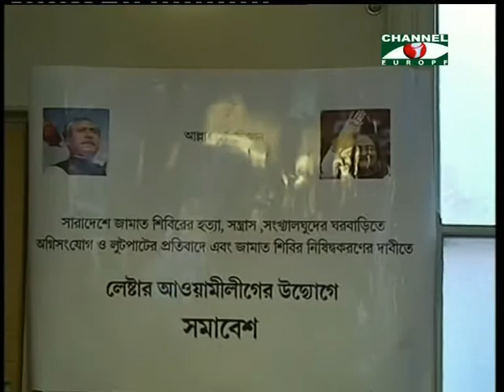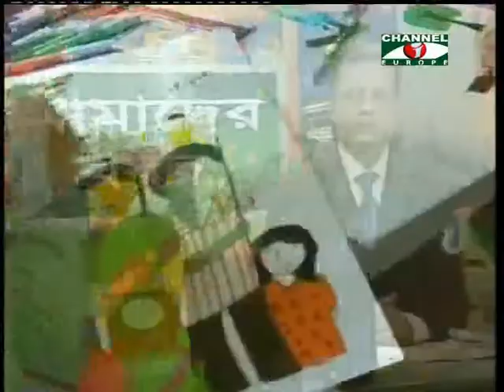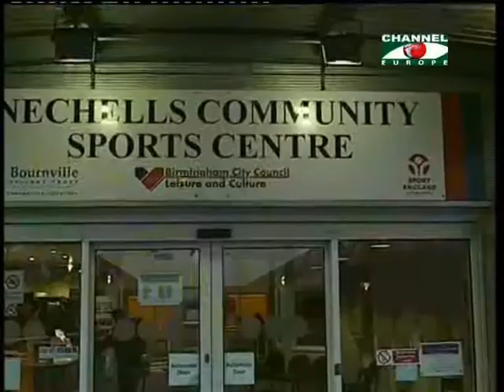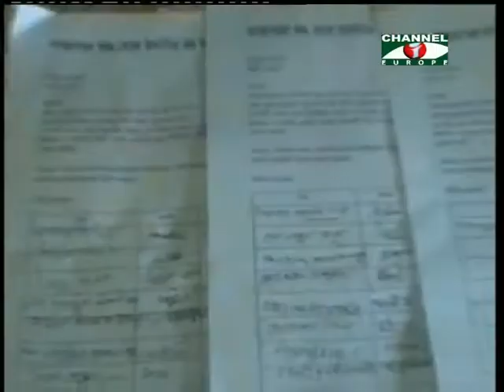Amader khobor - 110313 - 2